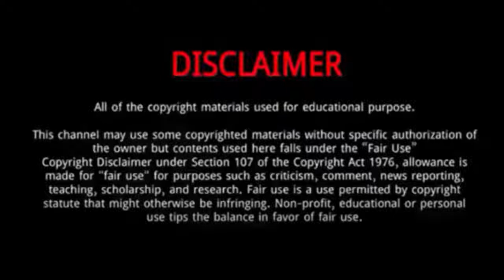Hu Bingqing || 10 Things You Didn't Know About Hu Bingqing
Hu Bingqing is a Chinese actress .
She was Born on January 25, 1992 in Hefei, China.
She graduated from the Shanghai Institute of Visual Art.
In 2020, Hu starred in the period action drama Forward Forever. The same year, she is set to star in the campus romance drama Unrequited Love alongside Hu Yitian.
In 2021, she starred in Mystery of Antiques III.
She is a director’s actress and has often been praised for her versatility and maturity.